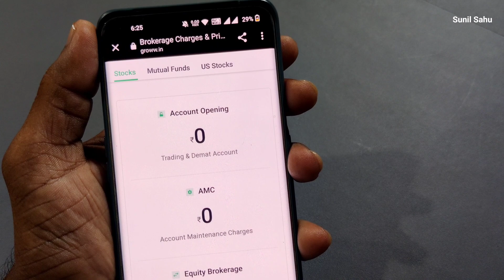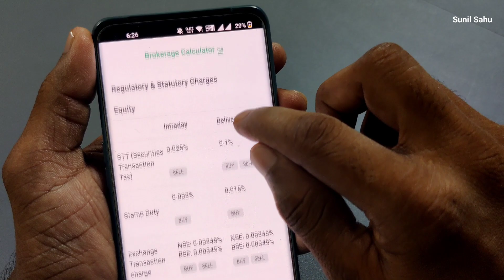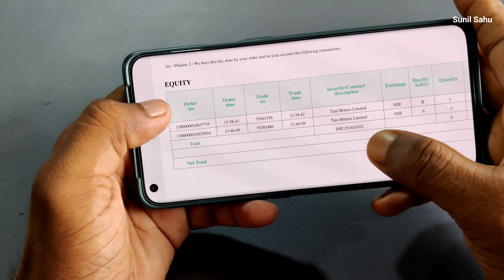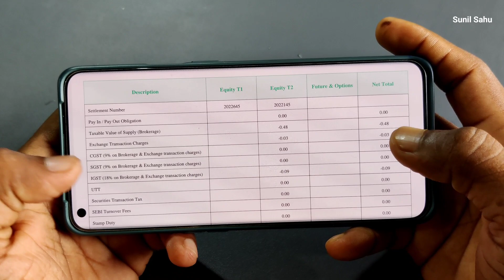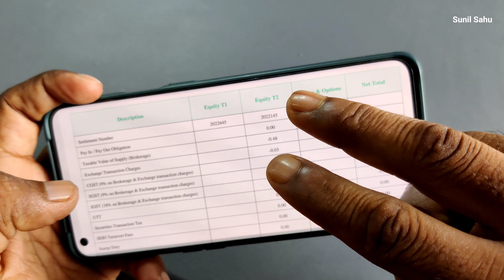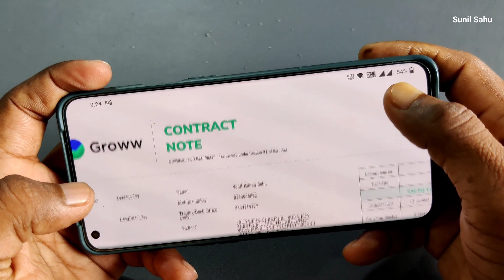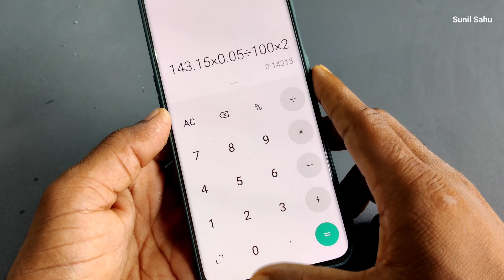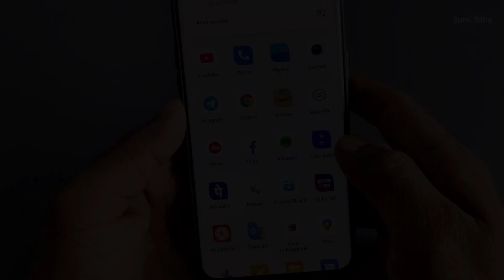Intraday Brokerage Charge in groww app - Sunil Sahu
Intraday Brokerage Charges | brokerage charge in groww app full explain by Sunil Sahu in hindi with contract note.

( इंट्राडे ट्रेडिंग के बारे में अधिक जानने के लिए ये Videos जरुर देखें ) 👇👇👇